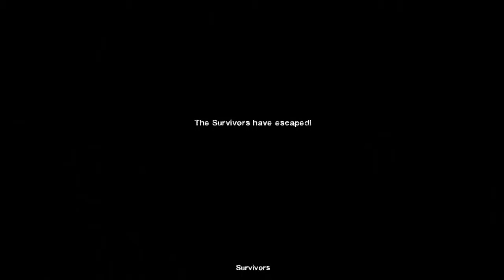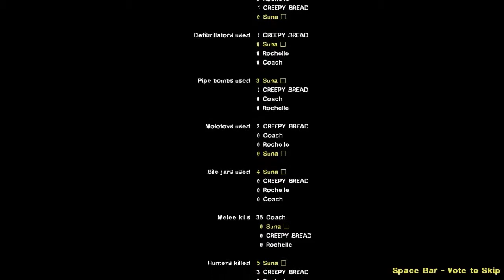Left 4 Dead 2 - Urban Flight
The Zombie Apocalypse hits the 90210.
Credit to The Rabbit for creating the map!